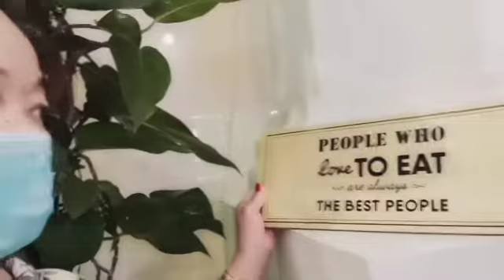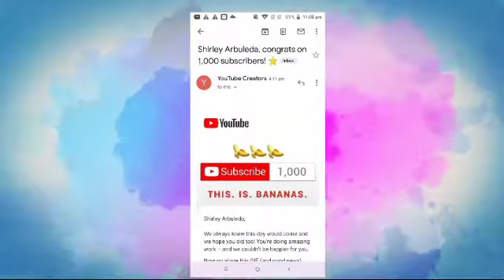lakas Ng loob lang mga kabayan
Thank you so much watching my channel I only vlog inside the mall still we don't have customer because of the situation, thank you for your time watching my videos please if you are new to my channel please subscribe and click the bell icon like and share thank you so much 😊